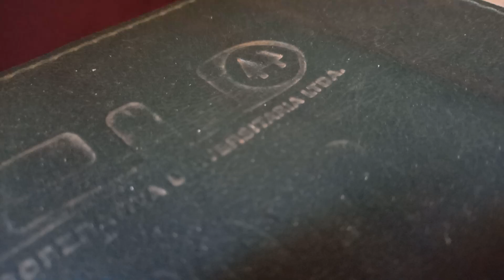Mi último video si es mi último video no estoy diciendo mentiras